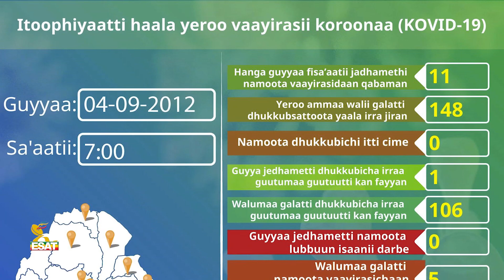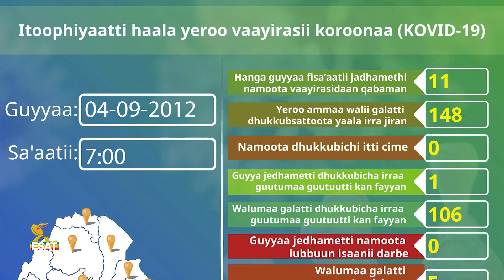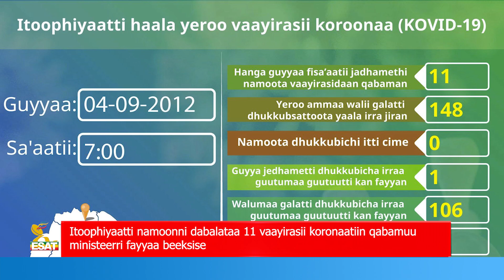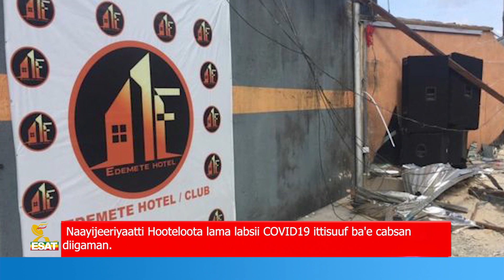Ethiopia - ESAT Oduu Afaan Oromoo Kibxata 12 May 2020